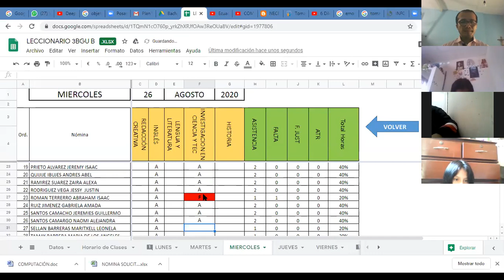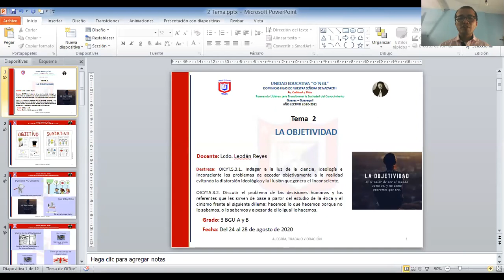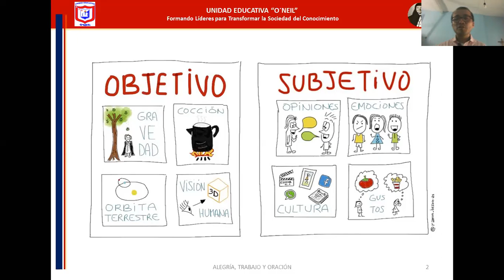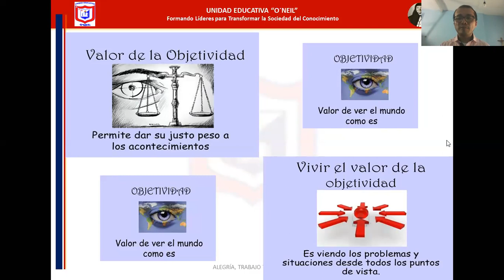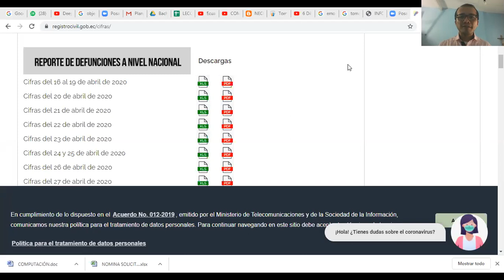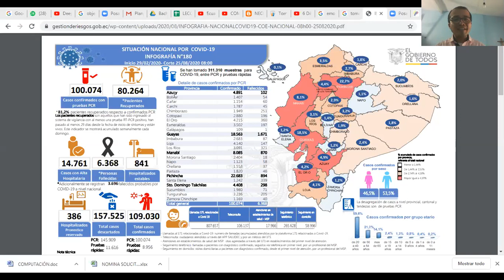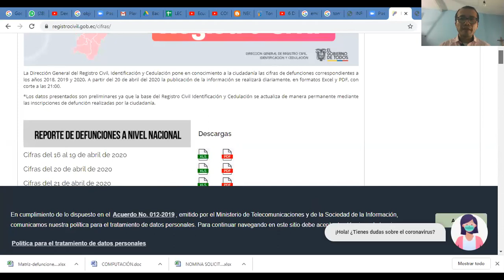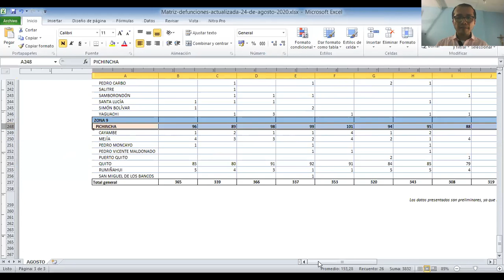3 BGU B - INVESTIGACIÓN - TEMA 2 - UNIDAD 3 - I PARTE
TEMA 2: LAS DECISIONES HUMANAS